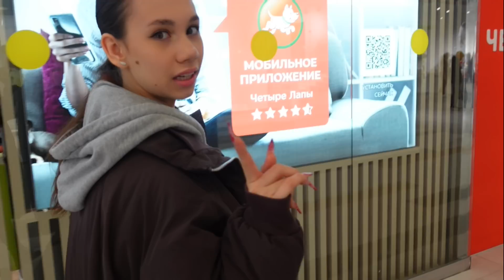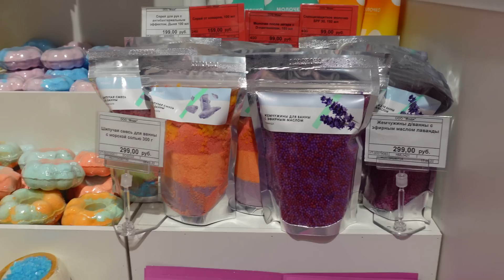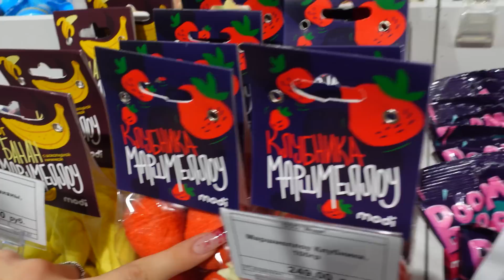СТРАШНАЯ 👻 КАНЦЕЛЯРИЯ в ШКОЛУ👉 ЗАКУПКА в MODI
ПОКУПКА КАНЦЕЛЯРИИ на ХЭЛЛОУИН👻